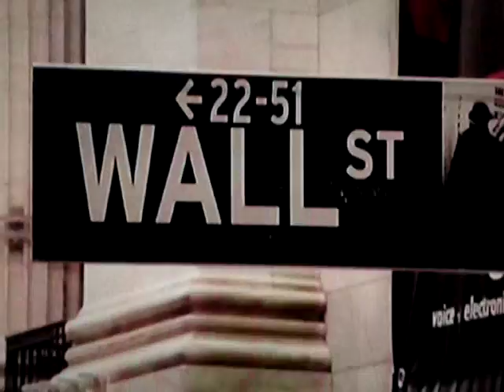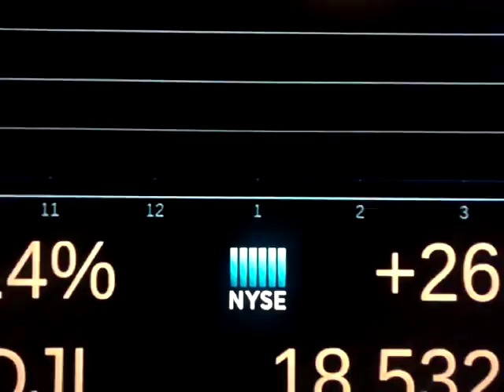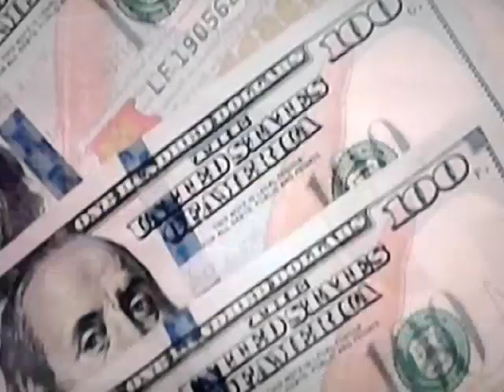QUINTO PODER: Reforma fiscal en USA.